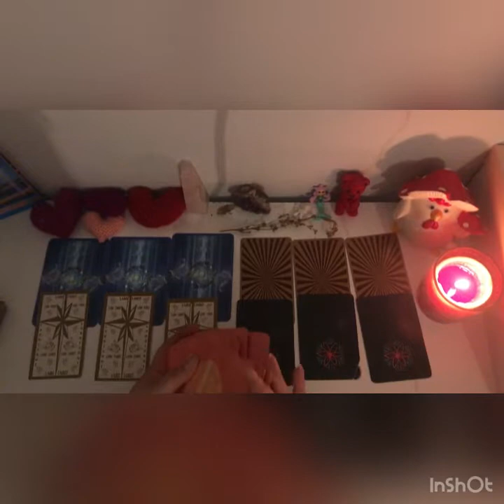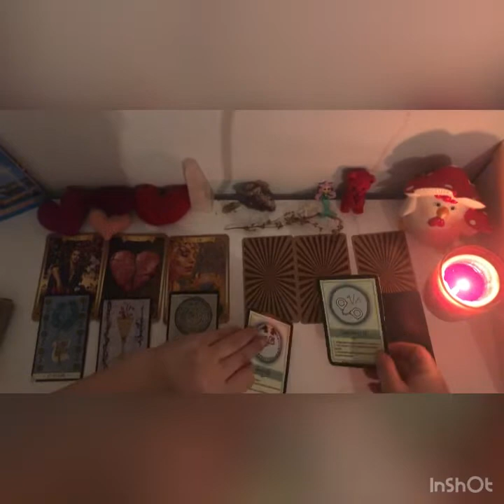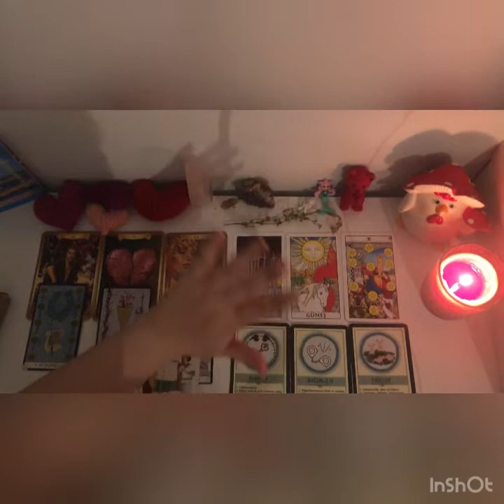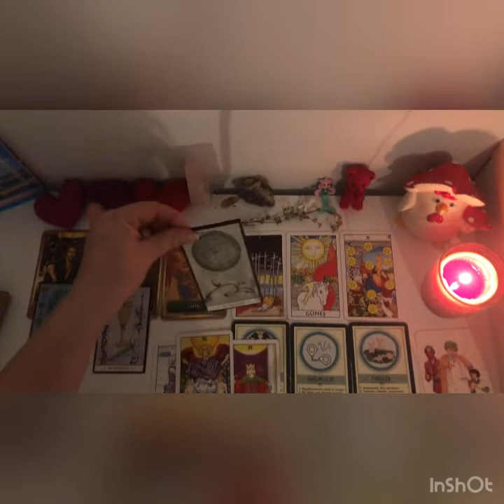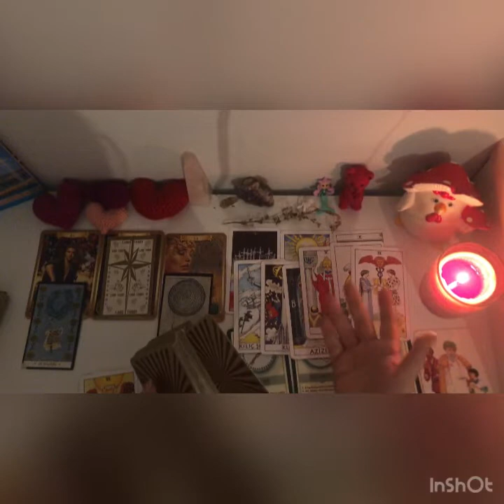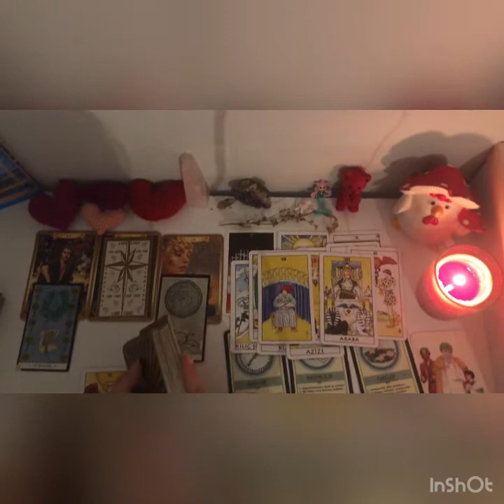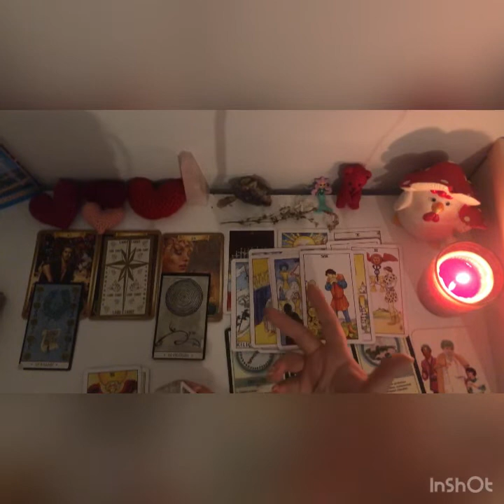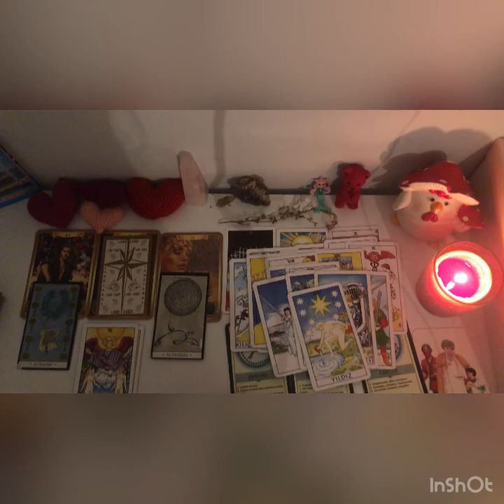Kova Burcu ♒️ Kadını 2022 Ekim Ayı Yorumu